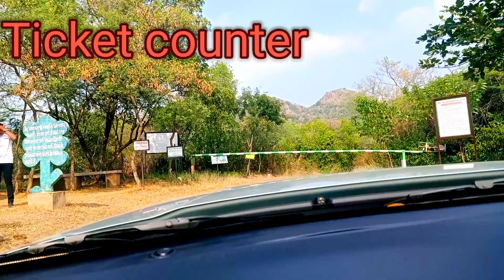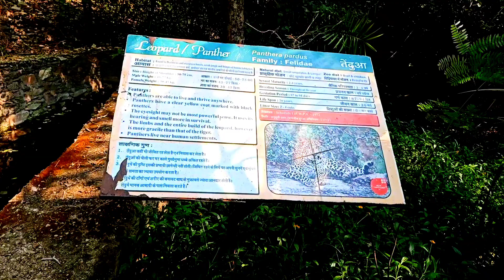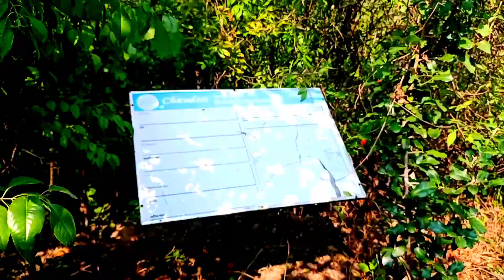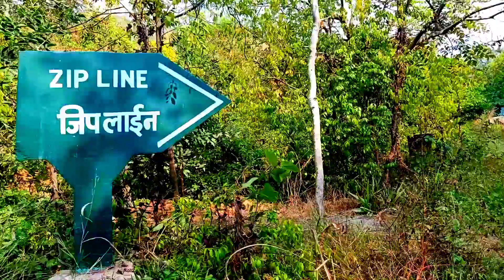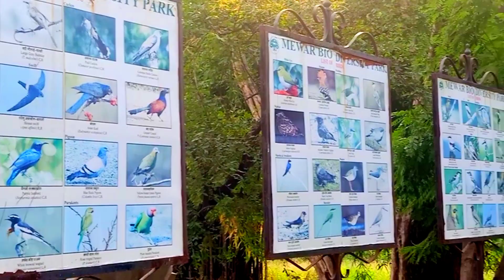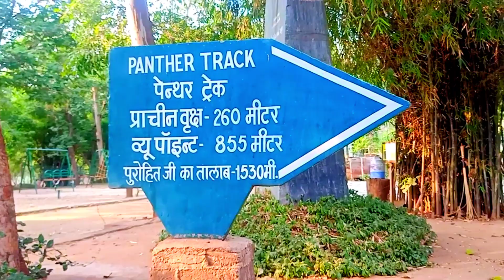Mewar Biodiversity park Amberi Udaipur// Adventure park // natural Palace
@Mewar biodiversity park udaipur
jai Ahari